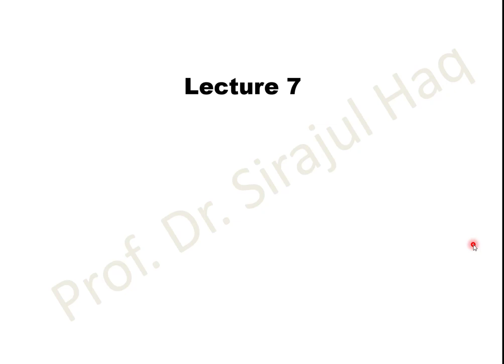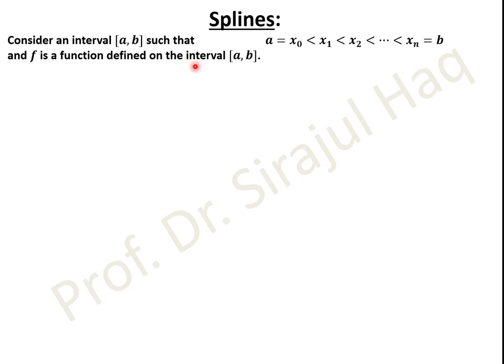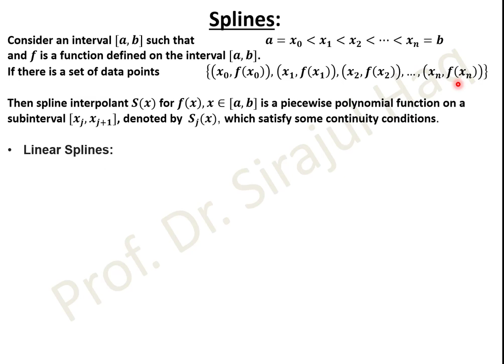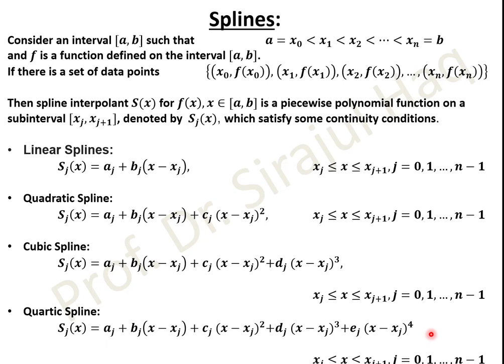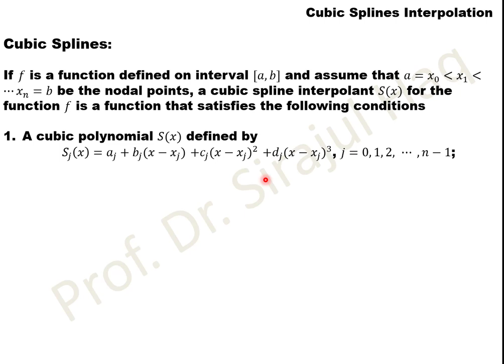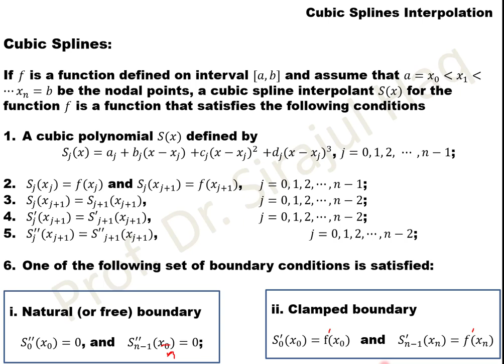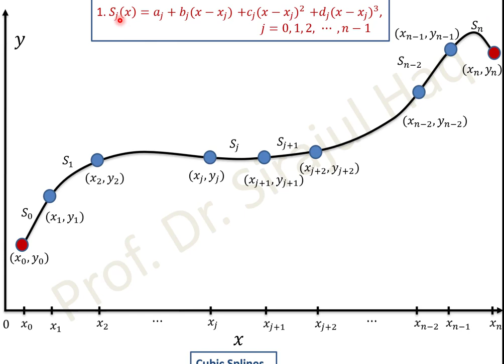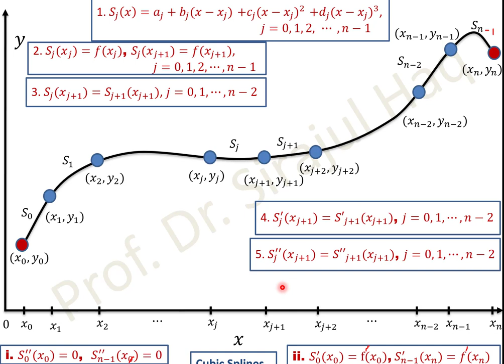Cubic Spline Interpolation | Lecture 7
Interpolation and Polynomial Approximation